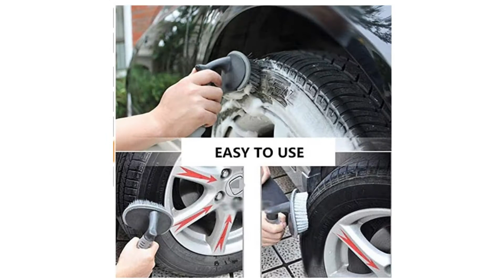Auto Hub Wheel Tire Rim Scrub Brush Hub CleanUseful Brush Car Motorcycle Bike Washing Cleaning Tool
Handle provides control and protection
    Contoured design is a perfect fit for tire sidewalls
    Brief featuring a contorted designed brush that fits your tyre's sidewall so you can clean them more easily than ever
    Comfortable grip for better holding
    Suitable for all kinds of vehicle wheel tire, rims, alloy, car floor, pedal, car mat tile seam, etc